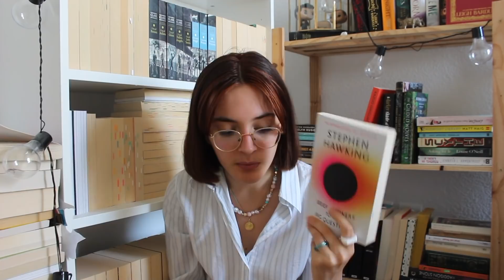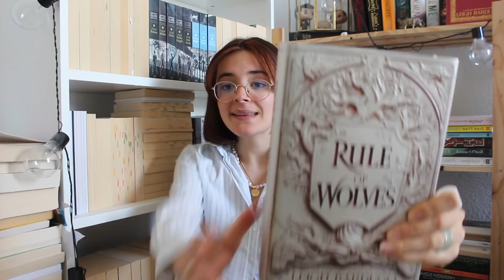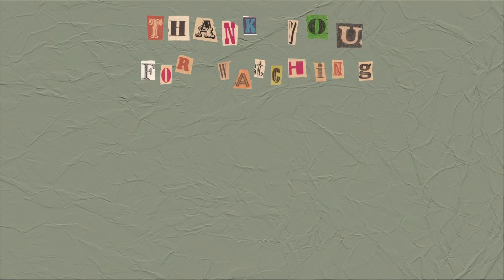on parcourt ma pile à lire pour choisir mes prochaines lectures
hi frenz ツ

j'espère que vous avez passé un merveilleux été! ☀